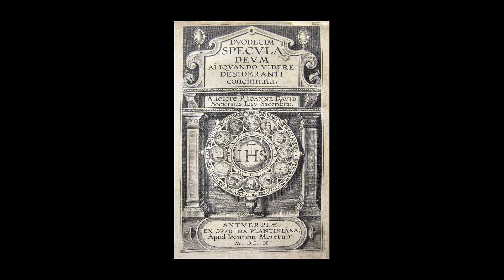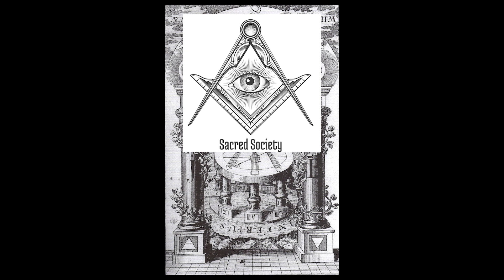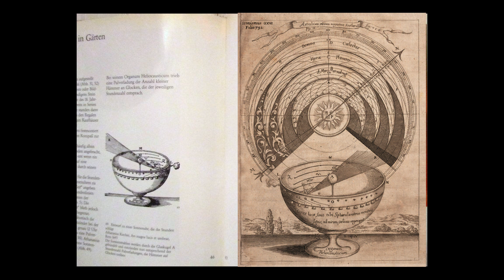CRYSTALS 2 - Specchio, il fantasma di pepper (trailer)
Dov'è il sole? Cosa è il sole? E la luna?
Dov'è la piramide che si staccò?
Dov'è arrivato Alessandro magno il doppio corno?
Dov'è il santo graal?
Come funziona l'inganno?
Molto presto, lo speciale degli speciali.
Specialissimo, piuttosto anzichè no.
Giuda ballerino
Ante
Il mio canale ufficiale:

Il mio piccolo manuale di coltivazione indoor:
** L'ERBA DI BOB 2!**
Tecnica infallibile. Poco stress.